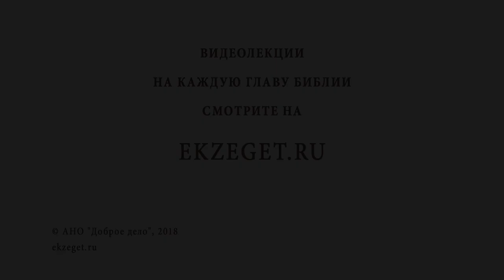Какой смысл погибать на поле боя? Библия отвечает. Профессор Алексей Ильич Осипов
В сегодняшнем видео вместе с профессором Алексеем Осиповым отвечаем на вопрос: какой смысл погибать на поле боя?
Будут затронуты следующие темы:
Что самое великое в жизни людей?
Библия о самопожертвования. "Нет больше той любви, как если кто положит душу свою за друзей своих"